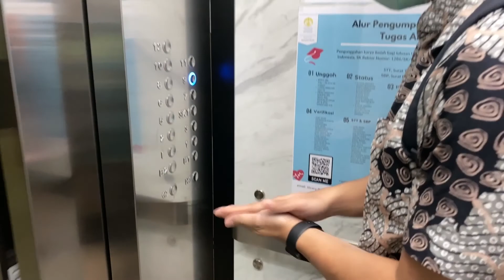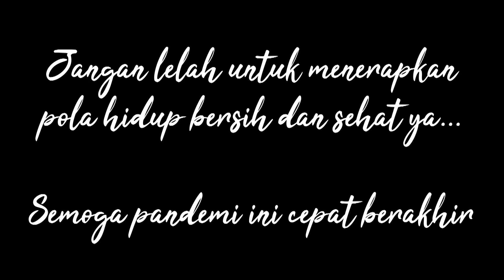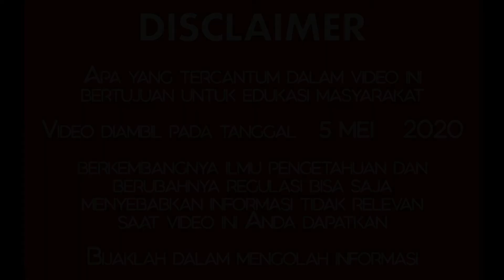Kisah Elang Bersama Kuman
Kali ini DROSSI Journal akan menampilkan ilustrasi seorang karyawan yang jarang cuci tangan. Pada masa pandemi COVID19 ini semoga kita makin taat menerapkan pola hidup bersih dan sehat atau PHBS ya.

Jangan lupa kita perangi bersama COVID-19 dengan memakai maskermaupun physicaldistancing.
Hubungi 119 ext. 9 untuk call center COVID-19.

Selamat menyaksikan.